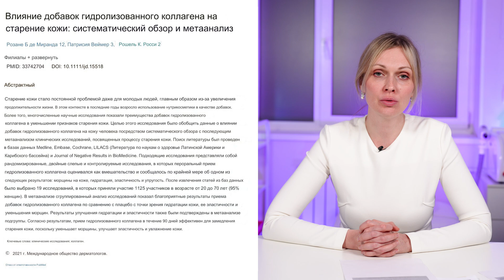ДОБАВКИ С КОЛЛАГЕНОМ: работают или нет? Ставим точку в этом вопросе!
В этом видео врач дерматовенеролог, косметолог, Денисова Татьяна Владимировна, расскажет полную информацию о добавках с коллагеном, а также о том, стоит ли их принимать.

Коллаген — одна из самых популярных пищевых добавок и играет одну из ключевых ролей для молодости, красоты и эластичности кожи. И не только кожи: недостаток коллагена в организме плохо сказывается на здоровье суставов, волос и ногтей.
Его синтез в организме осуществляется постоянно, однако по тем или иным причинам уровень коллагена может оказаться недостаточным. В этом случае на помощь приходят специальные добавки, позволяющие восполнить нехватку белка. Но работают ли они?

00:00 О чем будет видео?
01:17 Что такое коллаген?
02:02 Почему нужно принимать коллаген?
02:28 Потеря коллагена
03:39 Коллагеновые добавки
04:41 Коллаген – маркетинговый ход? Исследование
04:53 Работают ли пищевые добавки? Исследование
05:53 Доходит ли коллаген до кожи? Еще два исследования
07:24 Систематический обзор влияния добавок с коллагеном
07:59 Вывод

Статья "Пить или не пить? Полезен ли для кожи прием коллагена в капсулах или порошке?"

Адрес: Санкт-Петербург, Пулковская ул. 2 к 1 (метро Звездная)
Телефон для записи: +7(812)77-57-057